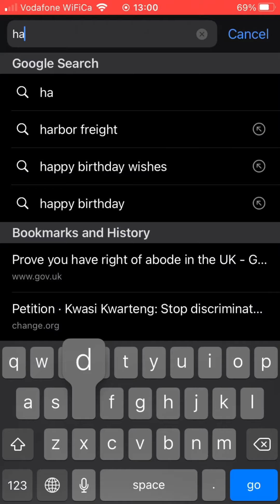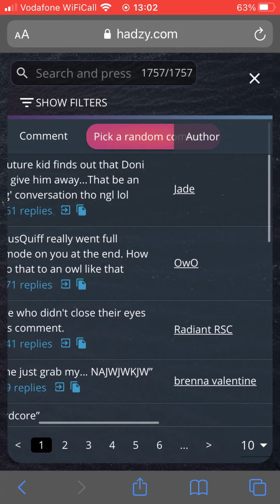How to see most liked comment (hadzy.com)